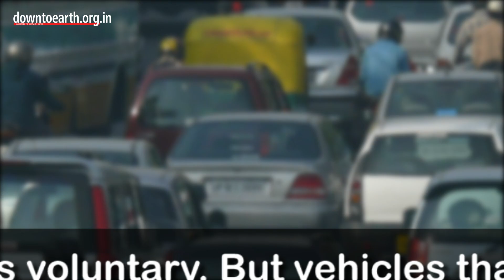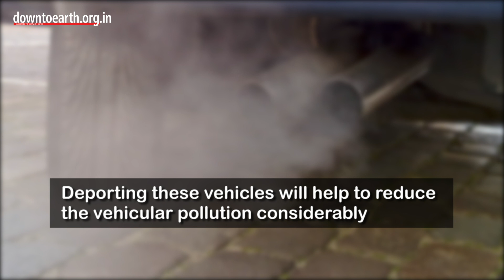Union Budget 2021-22 focuses on vehicle scrappage: What does it mean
Finance minister Nirmala Sitharaman announced the much-anticipated vehicle-scrappage policy in her budget speech. Nitin Gadkari, Union Minister for Road, Transport and Highways, later added that the policy would be notified within 15 days. 15-year-old commercial vehicles & 20-year-old personal vehicles will be eligible. The policy is expected to reduce urban pollution as well as boost car sales, which took a hit during COVID-19. The policy is voluntary. But vehicles that cross the age limit must undergo a mandatory fitness test. Fitness tests will be conducted at automated centres, Sitharaman said. Each test will be valid for 5 years and cost ~Rs 40,000. Such hurdles may prompt owners to send vehicles for scrappage. Owners who choose to scrap their vehicles will also receive a monetary benefit. If the vehicle fails to pass the test, then it’s considered as unregistered and making it illegal for road use. In India, over 51 lakh vehicles, both commercial and private are over 20 years - says the policy. Deporting these vehicles will help to reduce the vehicular pollution considerably.